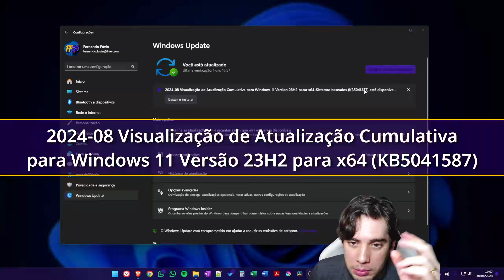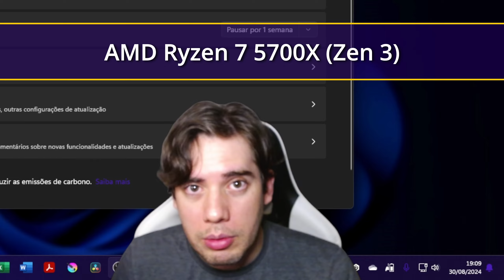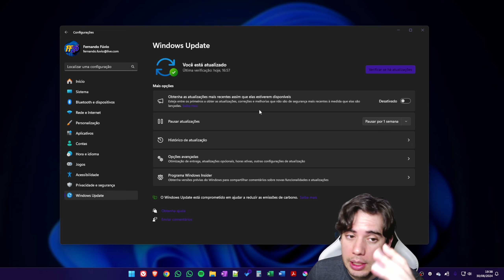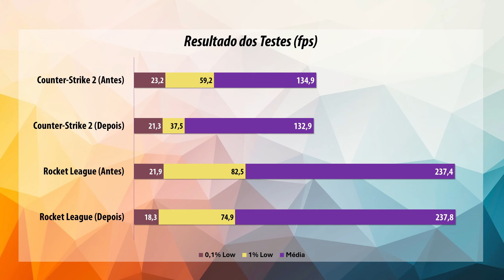📈 Atualização do Windows Melhora FPS dos Ryzen 5000?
📊 Nesse vídeo eu testo pra você o novo update do Windows 11 KB5041587 que promete melhorar o desempenho dos processadores AMD Ryzen.

📦 Essa atualização opcional do Windows permite a utilização das melhorias no Branch Prediction dos processadores Ryzen com núcleos Zen 3, Zen 4 e Zen 5, melhorando a performance deles inclusive em jogos.

🧮 No vídeo eu testo com o meu Ryzen 5700X (Zen 3) para ver se tem alguma melhora de desempenho perceptível, testando o FPS do Counter-Strike 2 e Rocket League antes e depois da atualização.

📈 A AMD acredita que os maiores ganhos sejam obtidos apenas com os novos processadores da série Ryzen 9000, que utilizam os novos núcleos Zen 5, porém testes de diversas fontes apontam ganhos também nos processadores Zen 4, da série Ryzen 7000. Então aqui eu testo se tem FPS pra ser obtido com os processadores mais antigos, ainda do soquete AM4, da série Ryzen 5000 com núcleos Zen 3.

🖥️ Especificações do PC:
Placa de Vídeo NVIDIA GeForce RTX 3070 8GB Gigabyte Aorus Master (Limitada a 135W)
Memória RAM 32GB DDR4 2800 Mhz (2x16GB)
Placa Mãe MSI B550M Pro Series AM4

⏱ CAPÍTULOS ⌚
00:00 – Atualização do Windows
01:45 – Testes que vamos fazer
02:19 – Teste Antes - CS2
03:13 – Resultado Teste Antes - CS2
03:19 – Teste Antes - RL
04:05 – Especificações do PC
05:00 – Resultado Teste Antes - RL
05:05 – Atualizando o Windows
06:03 – Resultados Testes Antes
06:24 – Teste Depois - CS2
06:53 – Resultado Teste Depois - CS2
07:02 – Teste Depois - RL
07:26 – Resultado Teste Depois - RL
07:31 – Conclusão dos Testes